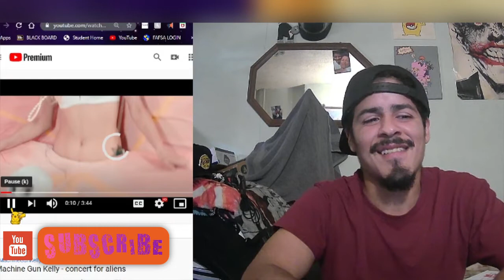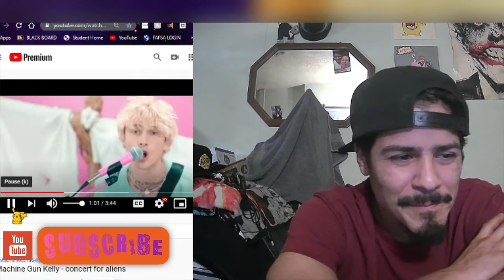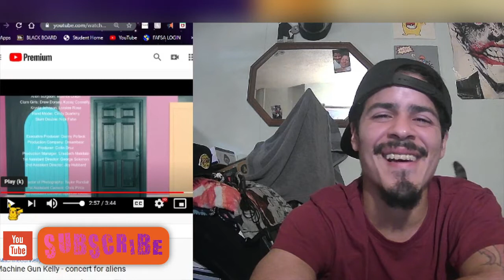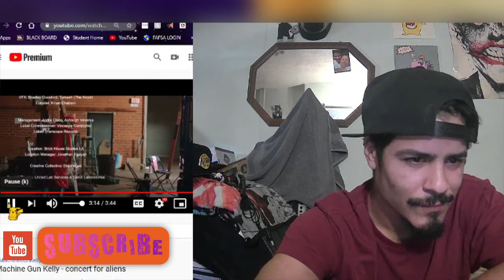machine gun kelly- concert for aliens (Troche 4play reaction)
Wats good everybody. today we got Mgk 's first time on the channel i hope yall enjoy my reaction. if yall rather watch the original here is the . thanks for the support